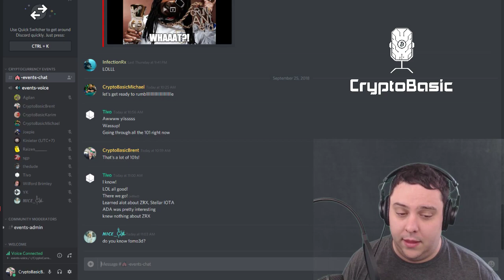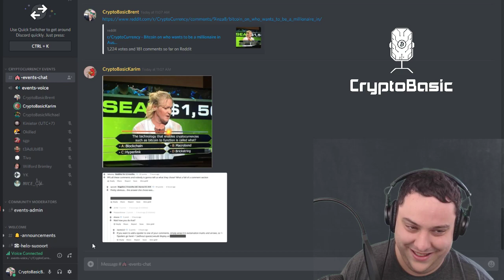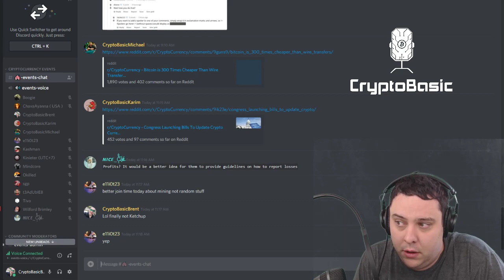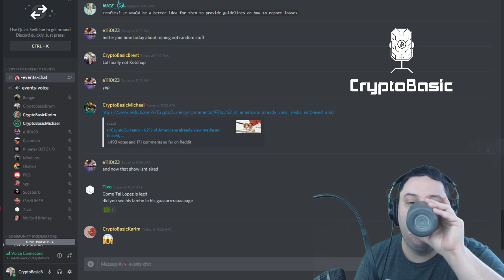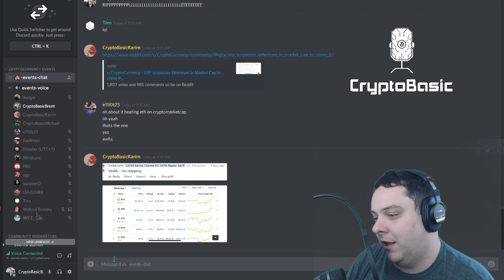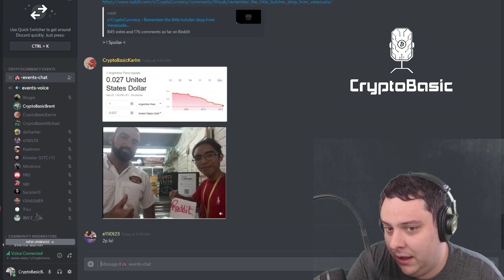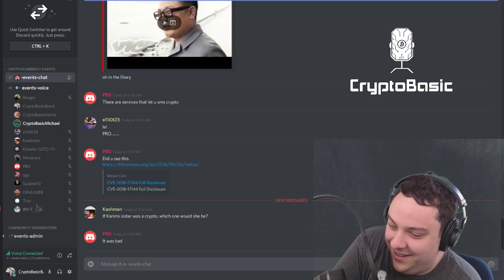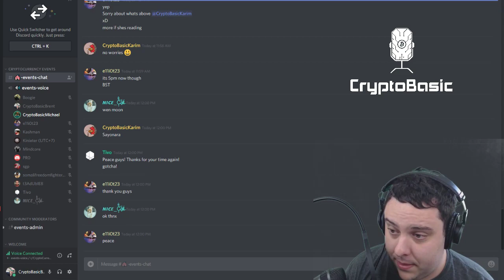Crypto Basic Weekly Roundup - 2018.09.25